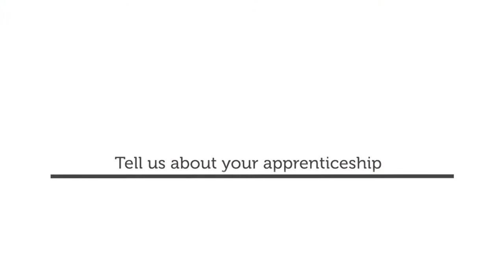NationalApprenticeshipWeek 2021 - Ruta's Apprenticeship Experience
For NationalApprenticeShipWeek​, we have Ruta Bete, PMP Branch Manager, talking about her level 4 project management apprenticeship, what she has learnt on the course and why other's should also consider taking on an apprenticeship.

A big congratulations for Ruta who has recently become an apprenticeship graduate!